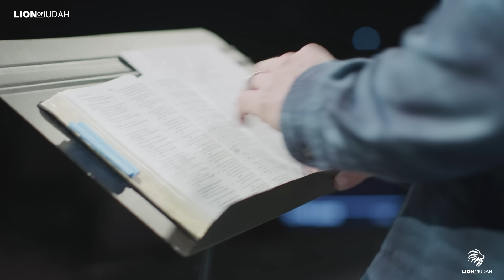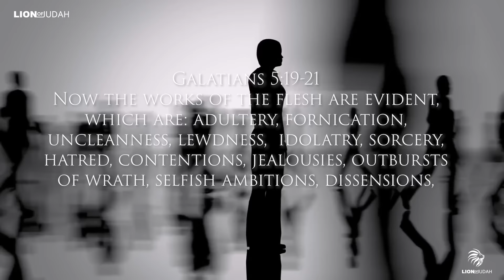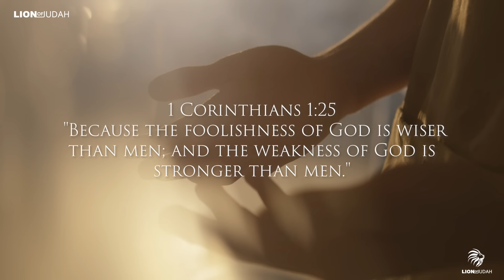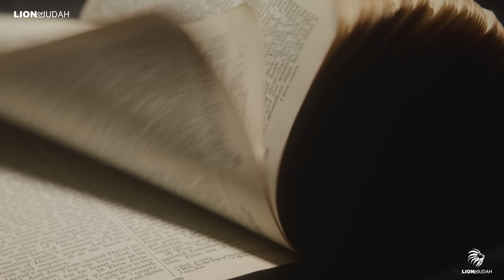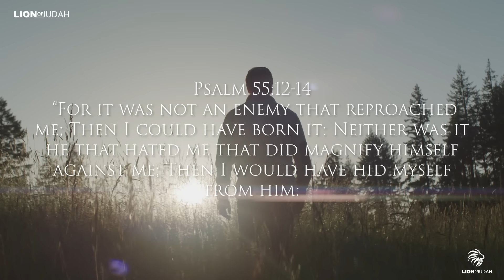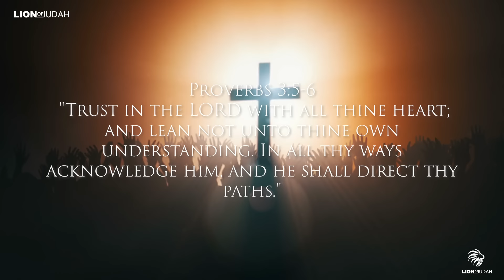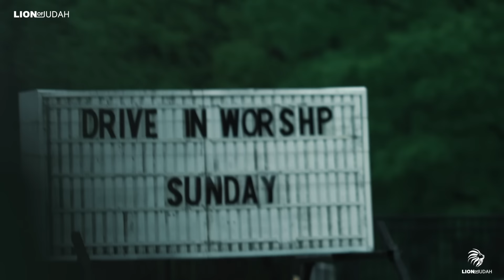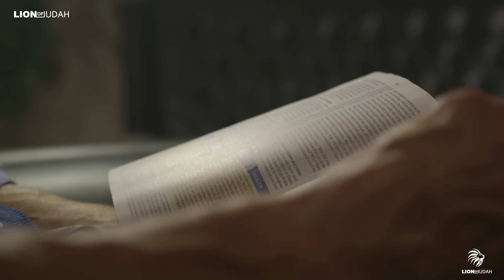God Removes People From Your Life For A Reason......Let Them Go And Trust God